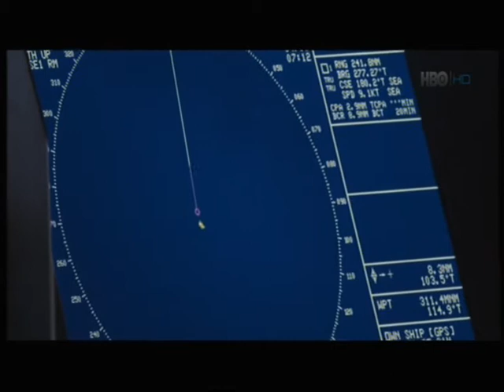piráti Somálsko z filmu "Kapitán Phillips"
Až z toho mrazí.